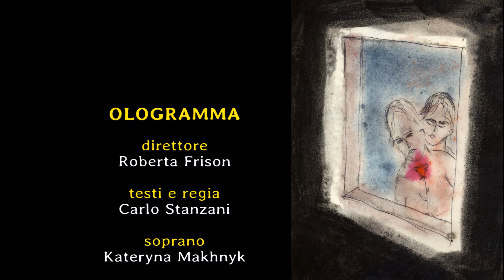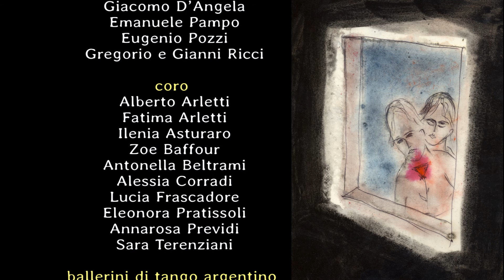OLOGRAMMA - Giorno della Memoria 2021 (Anteprima del concerto)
- 22 gennaio 2021, ore 20:30
- in diretta TV dal Teatro Storchi di Modena
- su Trc e in streaming sui canali social del Comune di Modena
- Evento patrocinato da Regione Emilia-Romagna, Comune di Modena, Comitato per la storia e le memorie del Novecento, BPER Banca
OLOGRAMMA gruppo corale e strumentale
- Direttore Roberta Frison
- Testo e regia Carlo Stanzani
- Soprano Kateryna Makhnyk
- Canto Eleonora Tassinari, Loredana Intermite
- Canto chitarra e basso Sara Rosaz, Domenico Tino
- Tastiere e Fisarmonica Totò Grimaldi
- Tastiere Riccardo Caputo
- Violino Mario Sehtl
- Violoncello Pietro Orlandi
- Clarinetto Vincenzo Panebianco
- Tromba Andrea Tarabusi, Simone Bellentani
- Batteria Luca Torreggiani, Claudio Colella
- Percussioni Francesca Nobili, Francesco e Andrea De Micheli,
Sara Altieri, Simonetta Ingrosso, Claudio Mazzucca, Giacomo
D’Angela, Emanuele Pampo, Eugenio Pozzi, Gregorio e Gianni Ricci
- Coro Alberto Arletti, Fatima Arletti, Ilenia Asturaro, Zoe Baffour,
Antonella Beltrami, Alessia Corradi, Lucia Frascadore, Eleonora
Pratissoli, Annarosa Previdi, Sara Terenziani
- Ballerini di Tango argentino Olimpia Lazzari, Walter Ivan Cabra,
Elisaveta Skalovska, Fernando Morani, Roberta Morselli, Roland
Kapidani
- Danzatrici Hantamalala Palumbo, Ilaria Petracca
- Voci narranti Barbara Corradini, Carlo Stanzani
- Consulenza Marta Affricano
- Traduttrice LIS Elisa Ganzerli
- Photographer Max Koda Pics
- WEB Design Claudio Ingrami
- i disegni sono di Gao Xingjian, Andrea Capucci, Enrico Checchi
- il sottofondo musicale è "La califfa" di Ennio Morricone
- le voci sono di Barbara Corradini e Carlo Stanzani
ORGANIZZAZIONE
Istituto MEME – CEMU Centro Europeo di Musicoterapia Via Elia Rainusso, 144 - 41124 Modena
UPGB - Università Popolare “Gregory Bateson” di Modena - Scuola di musica riconosciuta per l’anno scolastico 2018/2019 con determinazione n. 6435 del 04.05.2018 del Responsabile del Servizio Sviluppo degli Strumenti Finanziari, Regolazione e Accreditamenti della Regione Emilia-Romagna, di cui alla DGR n. 2254/2009 come modificata dalla DGR n. 2184/2010. In collaborazione con CEMU e Istituto MEME ha avviato il progetto “OLOGRAMMA: musica per l’inclusione” approvato e finanziato dalla Regione Emilia Romagna per gli AA.SS. 2017-18 e 2018-19 (Delibera N. 1507 del 10/10/2017).